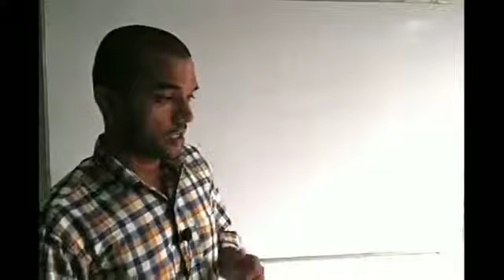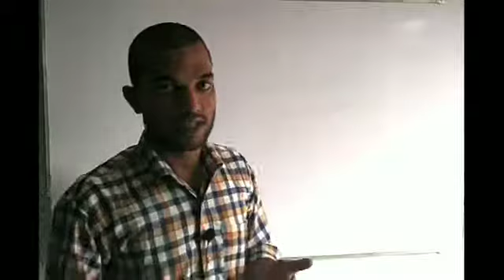पढ़ाई करने के 5 अनोखे तरीके five unique trick to study by maurya sir